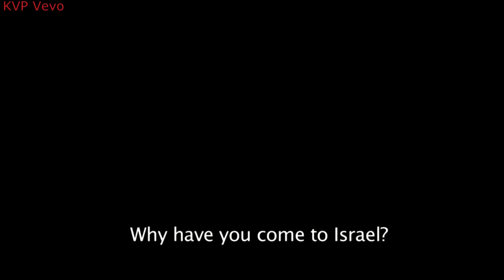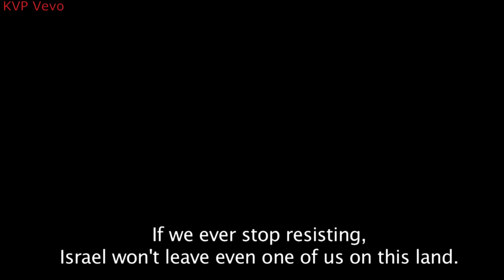Valley of the Wolves Palestine - Official Trailer [HD]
Kurtlar Vadisi Filistin Official Video Trailer HD.